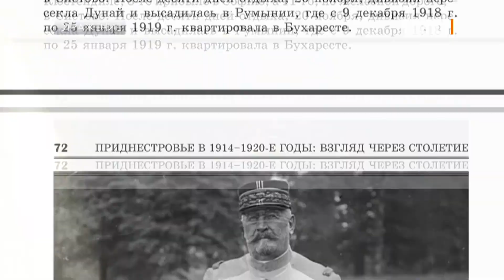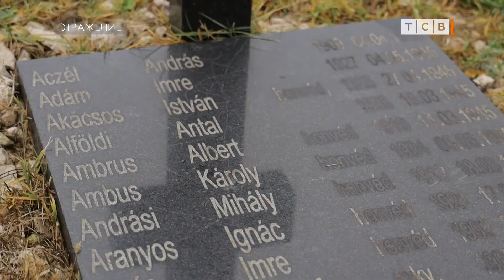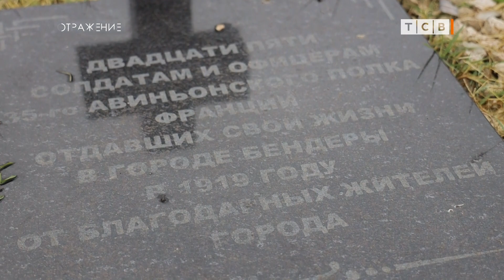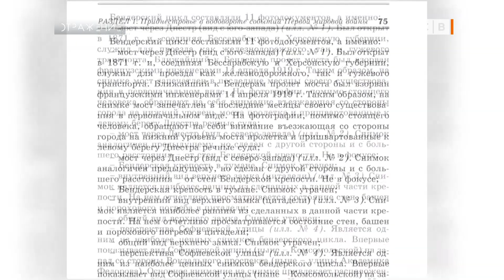Иностранный легион возвращается?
Французский военный самолёт доставил в Кишинёв груз оружия для молдавской армии. Для неё же Германия пригнала БТРы «Пиранья». Англичане, американцы, румыны. Новости об учениях с ними приходят чуть ли не каждую неделю. Нечто похожее происходило на этой земле чуть более ста лет назад. В истории это осталось под названием «интервенция». О ней есть много воспоминаний. Например, о танковой атаке французского экспедиционного корпуса на Тирасполь. А ещё остались кресты на военном кладбище в Бендерах. Шведы, венгры, румыны, немцы – там все, кто приходил на эту землю с оружием. Исторические параллели в сюжете Влада Лукаша.